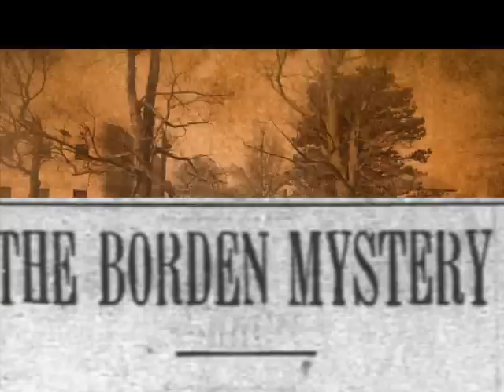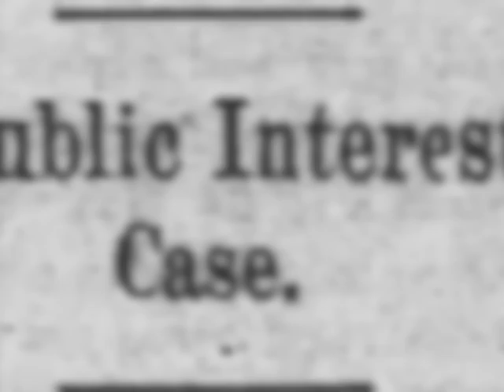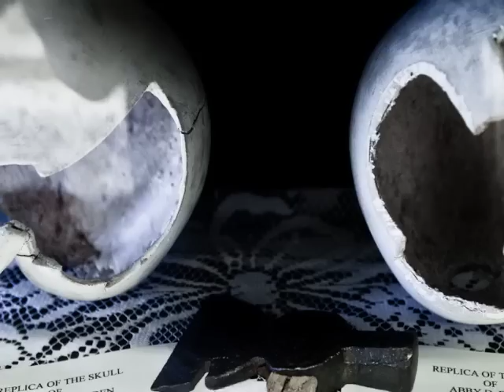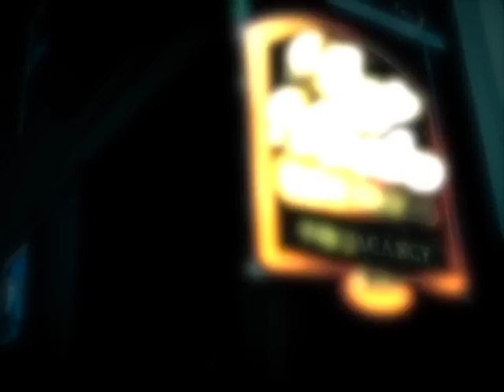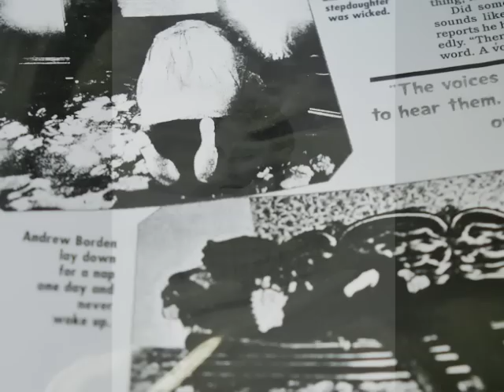Lizzie Borden Took an Axe...